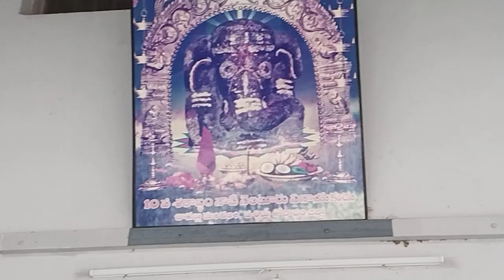10 va sathabtham vinayakudu chagalluwest godavari dist